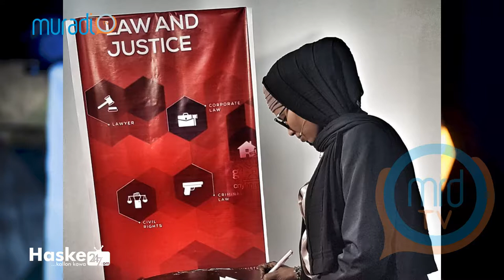KANNYWOOD UPDATE EP1 1